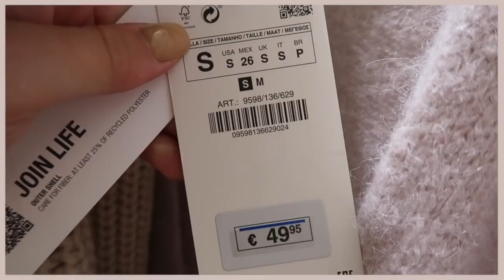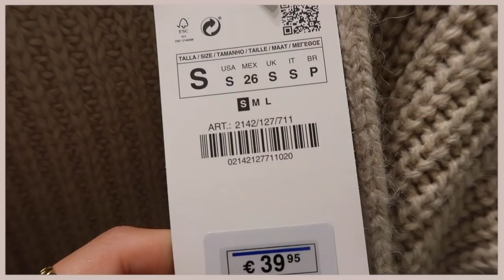ZARA & PRIMARK PASHOKJES SHOPLOG 🛍 | Floor Delver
Hi, wat super leuk dat je kijkt naar deze video! -X-